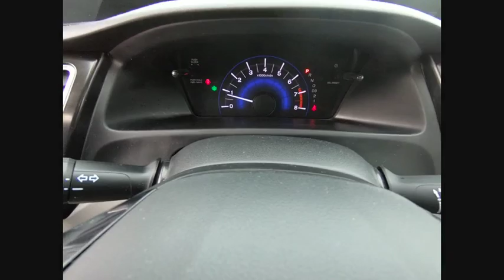2013 Honda Civic Sdn St Charles IL DS2449A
2013 Honda Civic Sdn EX

CARFAX One-Owner. 2013 Honda Civic EX Clean Carfax, 1 Owner, Bluetooth/Handsfree, Back-Up/Rear-View Camera, Alloy wheels, Cloth Seat Trim, Power moonroof.**McGrath Advantage!** With the purchase of ANY vehicle at McGrath Honda Of St.Charles, you are automatically enrolled into the McGrath Advantage Rewards Program. This entitles you to; oil changes, tire rotations, dent & ding repair, tire & wheel replacement, lifetime carwashes and loaners and much, much more! See salesperson for complete details.** MARKET VALUE PRICING at McGrath Honda Of St.Charles. Shop/Buy with confidence! With our Market Value Pricing, you'll find our competitive market-based price on every pre-driven vehicle upfront,... No games, No hassles, Just Real Prices!!